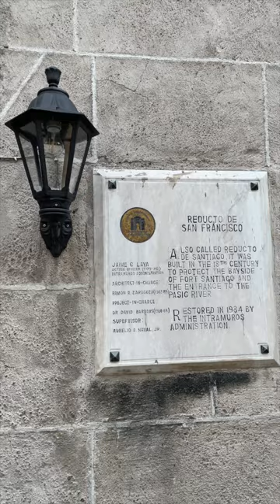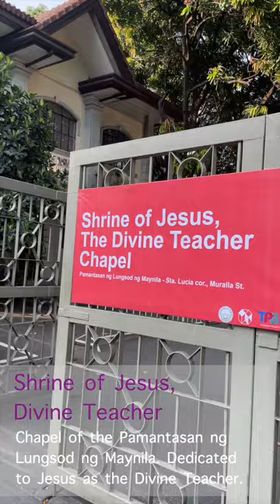Visita Iglesia 2023 - Intramuros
Visita Iglesia - Intramuros Churches and Chapels

- Santa Rita Chapel (Mapua University)
- Sacred Heart of Jesus Chapel (LPU)
- Letran Chapel
- St. Matthew's Chapel (BIR)
- Our Lady of Guadalupe Shrine
- The Manila Cathedral
- San Agustin Church
- Father George Willmann, SJ Chapel
- Shrine of Jesus, Divine Teacher

Information from Intramuros Administration.